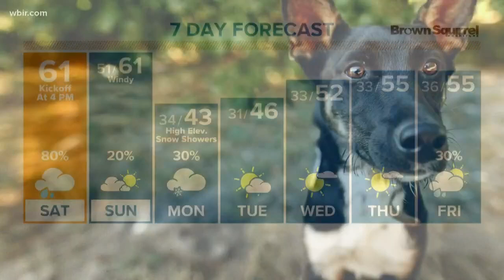Pet of the Week: Tootsie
If you're looking for a new furry friend, Young Williams Animal Center is hosting Black Fur Day Nov. 30 and Nov. 1.